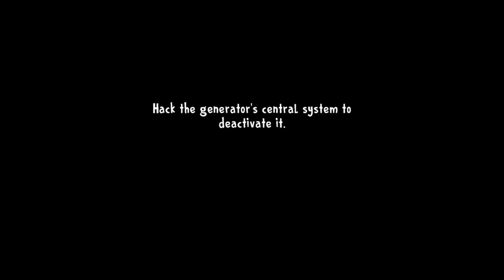What Will Happen In IS8 Ending? (Theory) | Ice Scream 8 | Keplerians | Vigorous Gaming